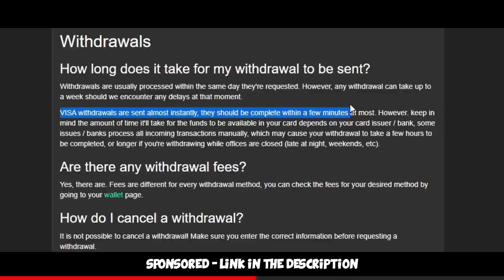TROLLING the Global Elite #8 ft kennyS, GeT_RiGhT, fl0m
More global elite matchmaking stuff. Funny Moments or Trolling you can call it whatever.
Featuring: @kennySofficial @bysTaXx @fl0m @GeTRiGhTOfficial and many many more! Hope you enjoy =)